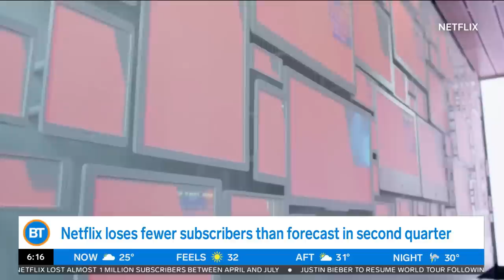CityBiz: Latest reading on inflation, Netflix loses fewer subscribers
The inflation rate for June is expected to hit 8.4 per cent year-over-year, Netflix loses fewer subscribers than forecast in the second quarter, helped by season four of "Stranger Things," and other business news from Mike Eppel.